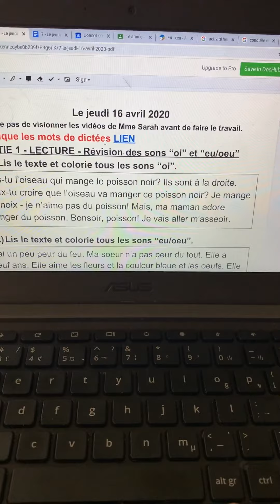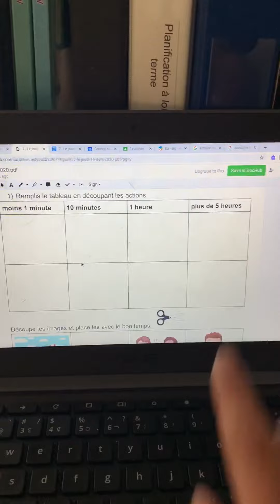Le jeudi 16 avril 2020